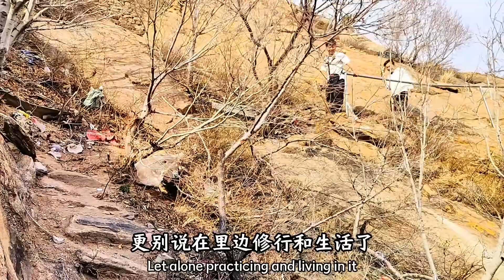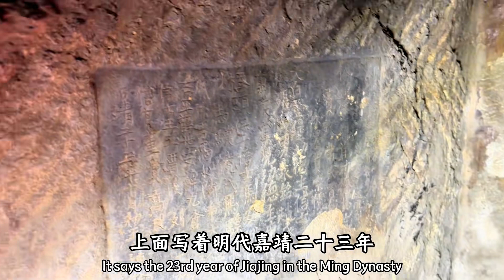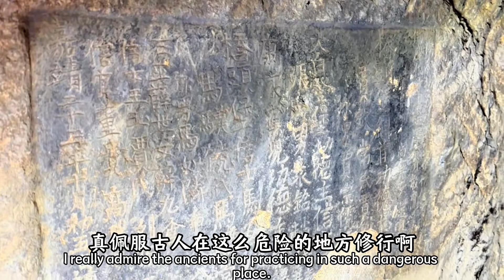山西无人敢上的悬崖，发现2个神秘石洞，里边竟然住着5个红衣人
哈喽~大家好这里是燕子乡村生活官方账号，今天正式入驻YouTube啦